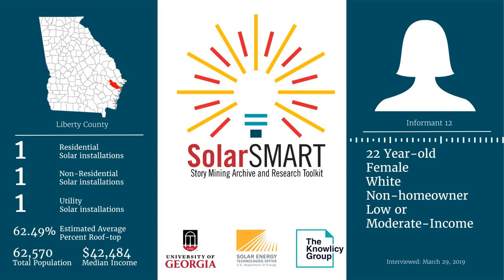SolarSMART Interview - SEA-LIBERTY-INF12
SolarSMART Interview conducted on 3/29/2019 by a UGA Cooperative Extension Service Agent with a 22 year old female, non-homeowner from Liberty County, Georgia.